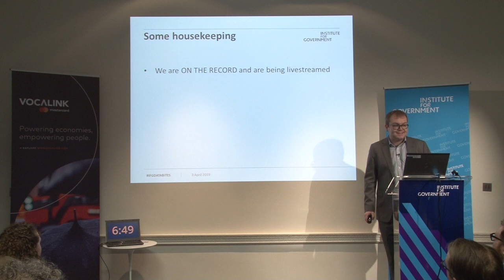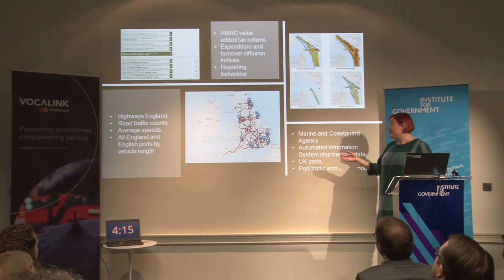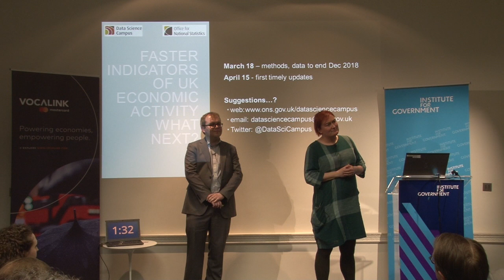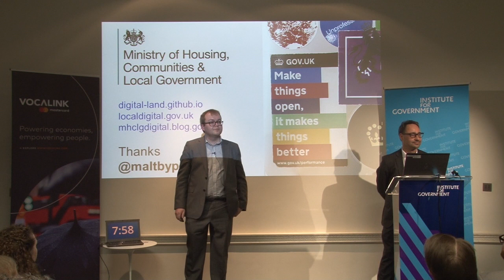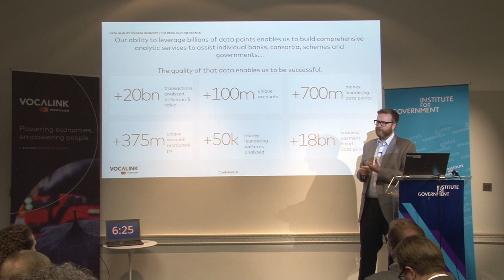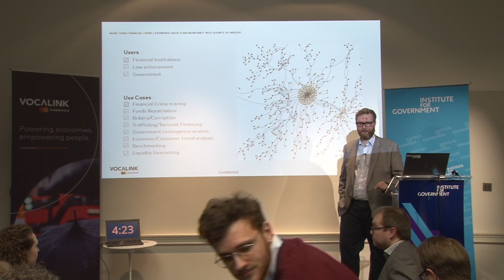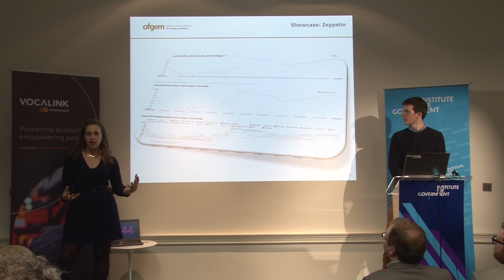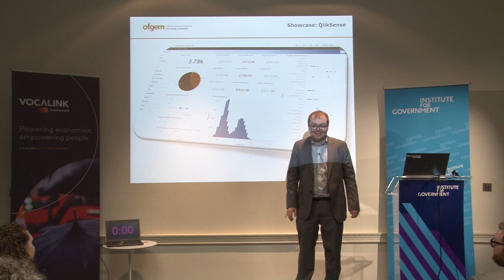Data bites: Getting things done with data in government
Better use of data is key to more effective government. Across government, teams are doing fascinating work with data, on everything from policy to public services, from data sharing to data visualisation, and from infrastructure to ethics.

But those projects often don’t get the attention they deserve.

At this event, the first in a series of monthly meet-ups, four speakers presented their data projects in an exciting, quickfire format. Each speaker had 8 minutes, followed by 8 minutes of questions from the audience.

In April, we heard from:

Louisa Nolan, Lead Data Scientist at the ONS Data Science Campus, talking about faster indicators of economic activity;

Paul Maltby, Chief Digital Officer, Ministry of Housing, Communities and Local Government, talking about data in housing and land;

David Divitt, Vice President, Financial Crime Product Management, Vocalink, a Mastercard company, talking about using data to uncover new, increasingly sophisticated patterns of financial crime;

Sophie Adams and Jon Downing, Product Owner and Data Scientist, Ofgem, talking about data analytics;

This event was chaired by Gavin Freeguard, Programme Director and Head of Data and Transparency, at the Institute for Government.

We would like to thank Vocalink for supporting this event.